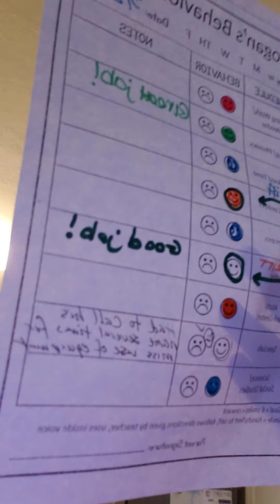March 25, 2021